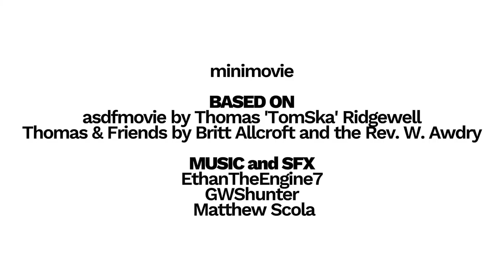minimovie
Credit to all, have to say shit.